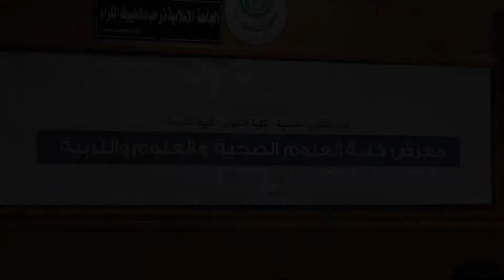الاحتفال بافتتاح معرض كليات العلوم الصحية والعلوم والتربية